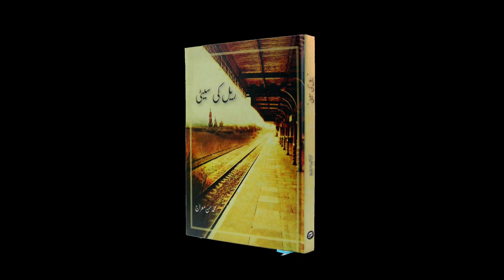Rail ki Seeti - Hassan Miraj - Sang-e-meel Publications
Hassan Miraj talks about his book Rail ki Seeti during his visit to Sang-e-meel's outlet in Lahore